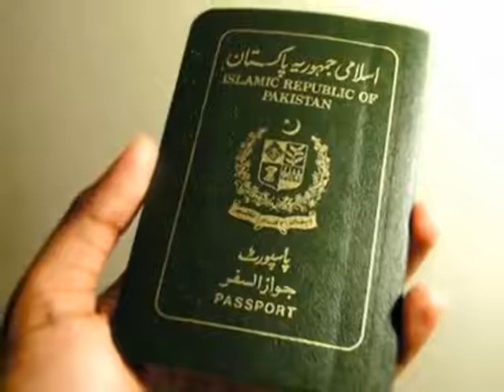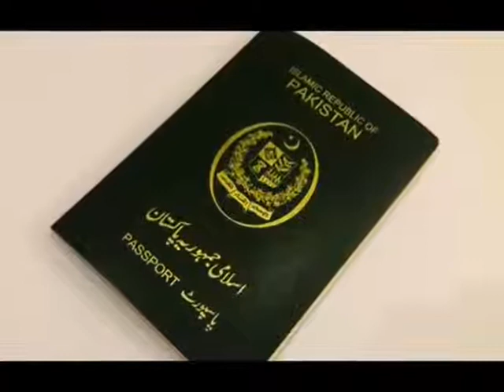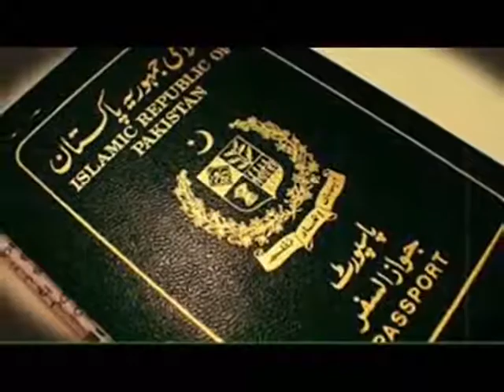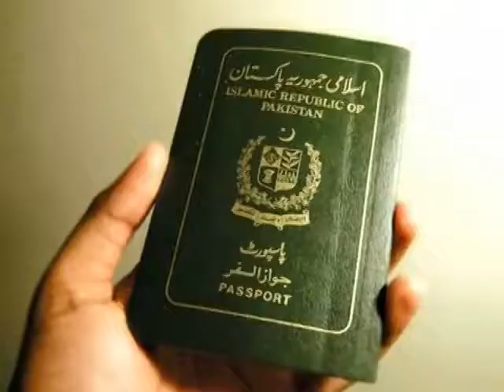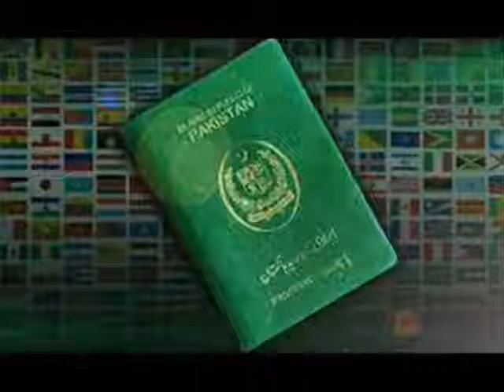Most Powerful Passport in the World